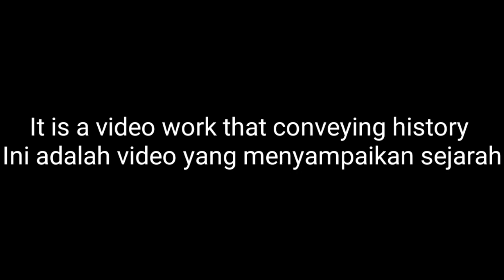The Song of Battleship Yamato - Lyrics - Sub Indo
Jika ada kesalahan pada terjemahan tolong diberitahukan, karena untuk video ini saya tidak bertanggung jawab atas bagian terjemahan, jadi mohon diberitahukan, agar saya bisa menCABOK manusia yg menterjemahkan lagu ini

Dan tolong jangan dicegat atau dibanned